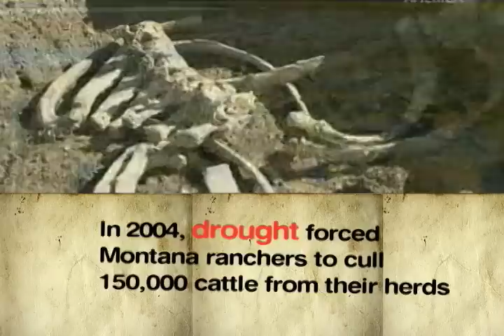Climate Change Hits Home: Agricultural Loss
In this week's climate change story, witness the devastating effects of climate change on agriculture and farming. In addition to heat waves, floods and droughts killing off cattle and crops, weeds and pests are actually thriving from the warming temperatures. A warmer world means harder times for farmers and higher prices for consumers.